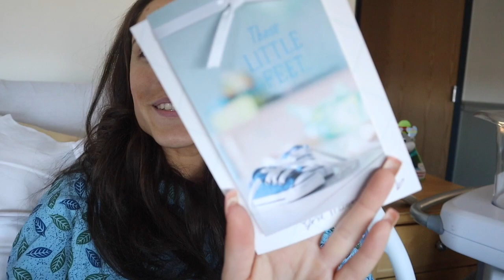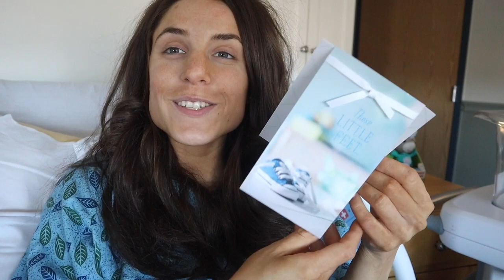**ANSWERING QUESTIONS ALL ABOUT MY SECOND LABOR**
While in the hospital after my second child was born I wanted to answer some common questions about what to expect during labor.

As always,
xoxo Shane

xoxo Shane